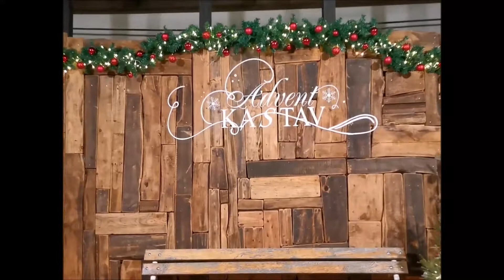Adventska šetnja po Kastvu 17.12.2021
Adventsko vrijeme Kastav svake godine dočekuje u blagdanskom ruhu i s “Adventom s najljepšim pogledom na Kvarner". Ove je godine grad Kastav je bogatiji što se tiče uređenja i blagdanskog dekora. Crekvina je ove godine zablistala u novom ruhu. Velika osvjetljena blagdanska kuglica okružena je simboličnim poklonima, kao lijepim željama, a pod crvenom blagdanskom rasvjetom nalazi se zelena „šuma“ od božićnih drvca koja će kasnije podijelit  građanima i posaditi.
Video: Borna Ćuk